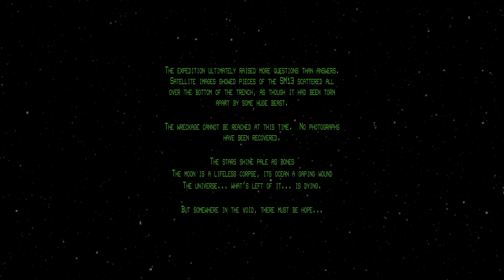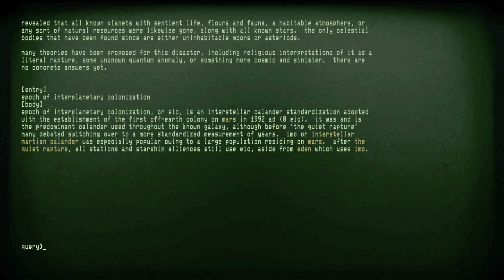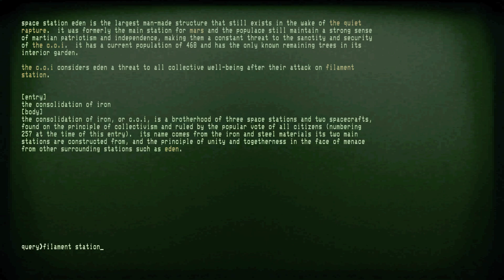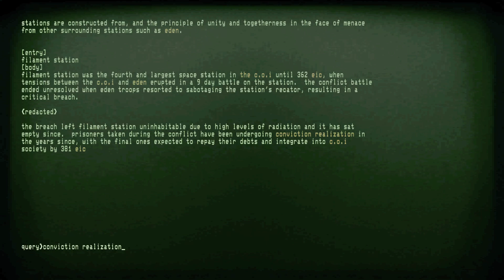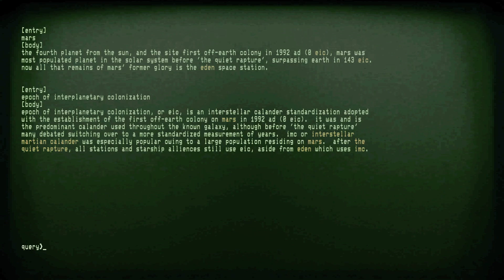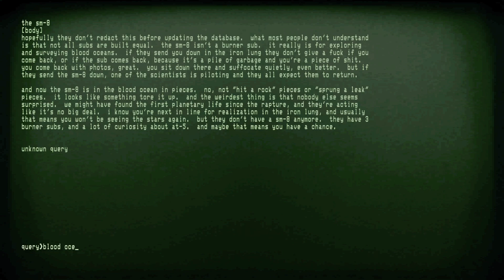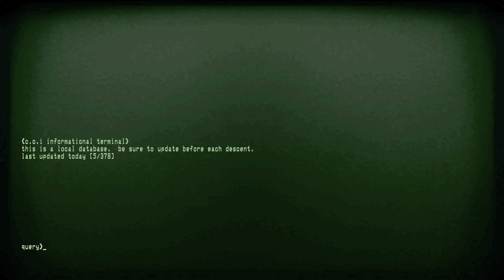Iron Lung - #1 - Podwodna Przygoda w Klaustrofobicznej Łodzi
🧐 Dzisiaj zaglądamy do gry pod tytułem:
Iron Lung 💧🫁🔴
📜 Opis gry:
Osadzeni w jednoosobowej łodzi podwodnej, musimy na ślepo poruszać się po oceanie krwi, aby robić zdjęcia kluczowych miejsc i mieć nadzieję, że to, co żyje poniżej, nas nie znajdzie.
😁 Mam nadzieję, że seria wam się spodoba!
📅 Chcecie wiedzieć w co i kiedy gram? Zapraszam was na półeczkę na kartę społeczności, discorda oraz facebooka!
🔎 Znajdź mnie:
🟠 Patronite: Na razie brak 😓
🎧 Muzyka:
💬 Napisy:
📝 Wykonała:
✅ Sprawdzał: Manoni 🍄
💀 Problemy Techniczne: Brak 💖
📝 Chcesz do mnie napisać lub wysłać mi Fanarta?
📢 Zapraszam serdecznie do:
💬 Komentowania
👍 Lajkowania
📋 Jakieś pierdółki:
Iron Lung gameplay PL / Iron Lung po polsku